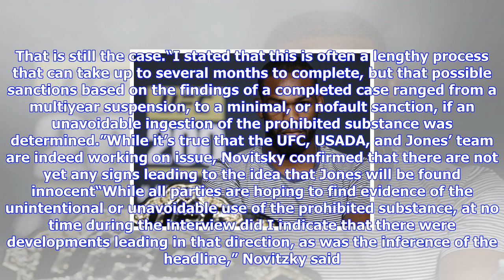Breaking News | Ufc exec releases update on jon jones debacle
Ufc exec releases update on jon jones debacle

UFC Vice President of Athlete Health Performance Jeff Novitsky works very closely with USADA United ...